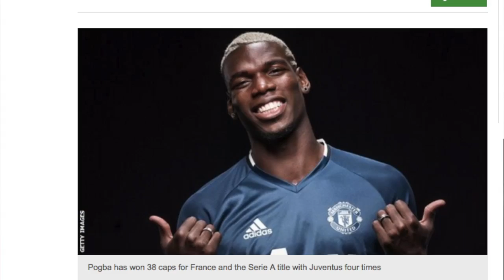POGBA TO MAN UTD! - IS HE WORTH £89M?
Paul Pogba has returned home to Manchester United for a world recored fee of £89M!! Is he worth the money? here's my opinion on the matter

My league - Se7eN FPL League 16/17
Code to join this league: 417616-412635